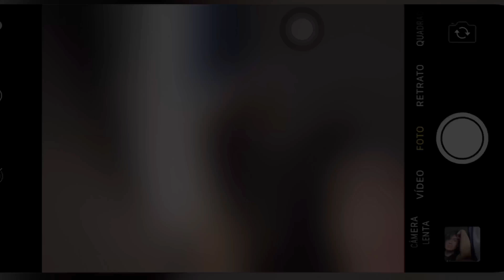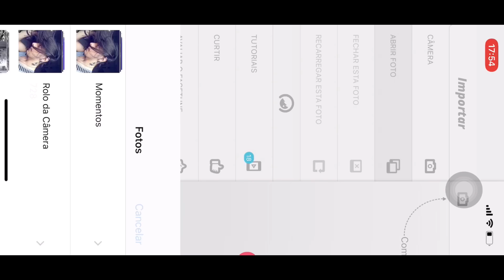COMO TIRO MINHAS FOTOS DO INSTAGRAM